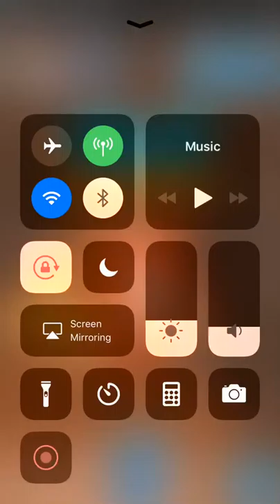Yeti Getaway - Facebook Messenger Gameplay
Yeti Getaway on Facebook Messenger Gameplay